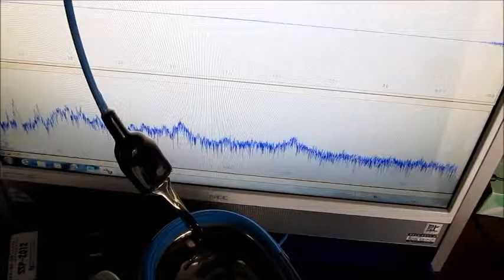超音波発振計測解析システム Ultrasonic oscillation measurement analysis system